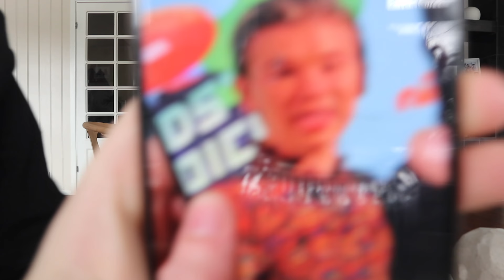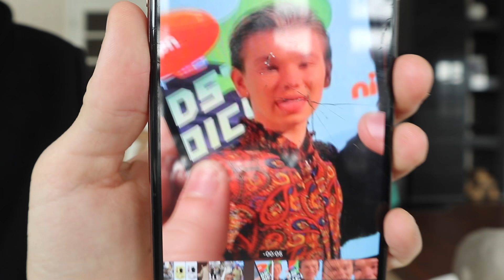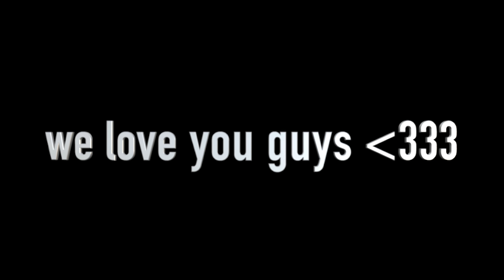Try Not To Laugh!!! - Marcus&Martinus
All our music videos with songs like:
Pocket Dial
Make You Believe In Love
Girls
Invited
Heartbeat
Moments (album)
SOON (EP)